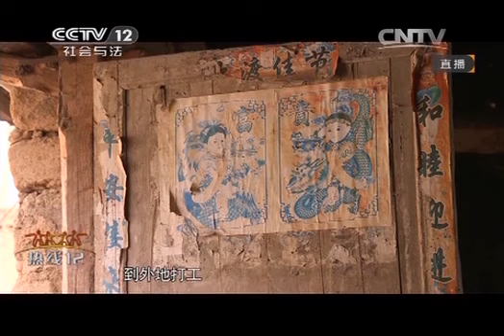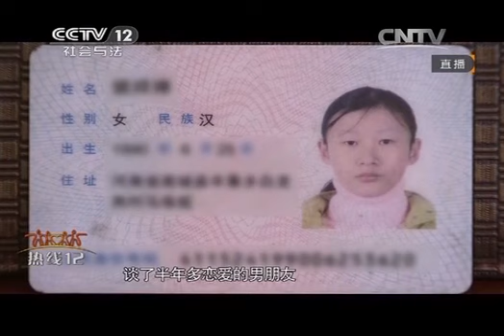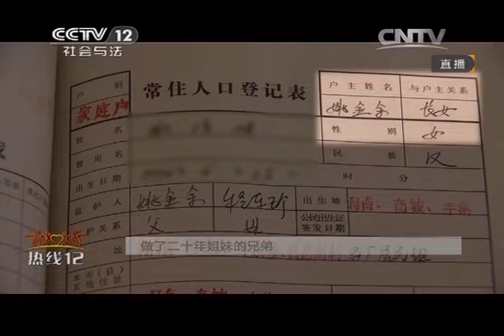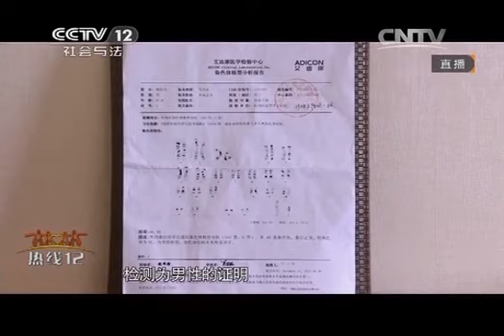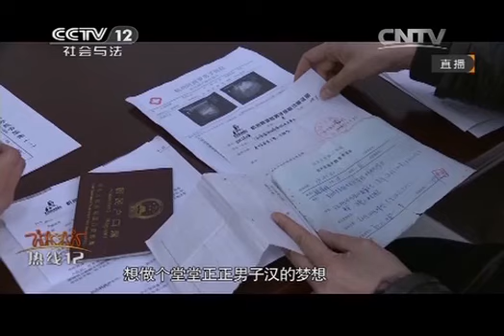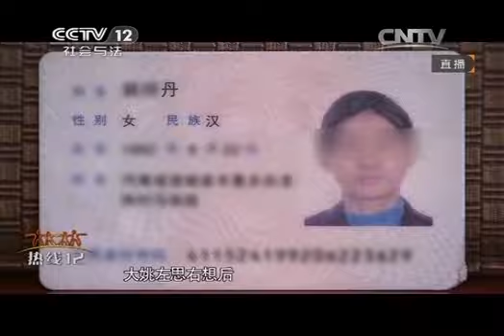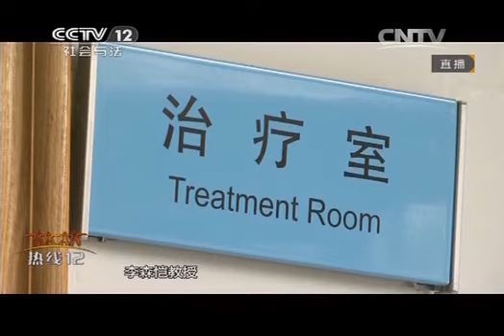20140510 热线12 做了二十年姐妹的兄弟